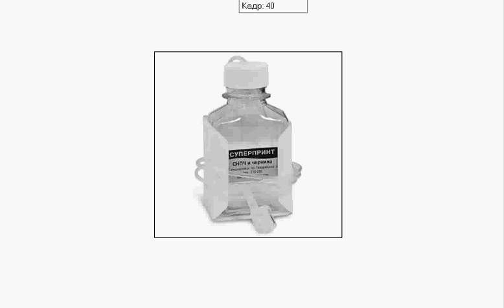Epson XP-600, XP-605 - вывод слива отработанных чернил памперса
подробная пошаговая инструкция с фотографиями и описанием как самому сделать вывод слива отработки памперса на принтерах Epson XP-600, XP-605 ...